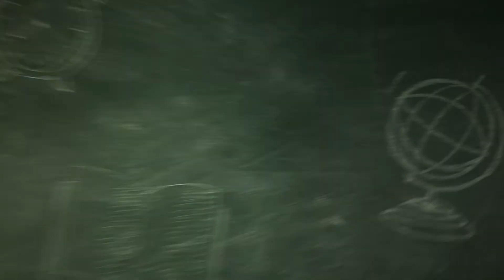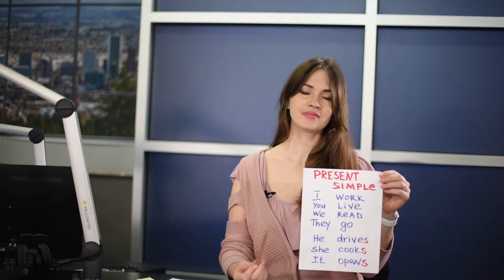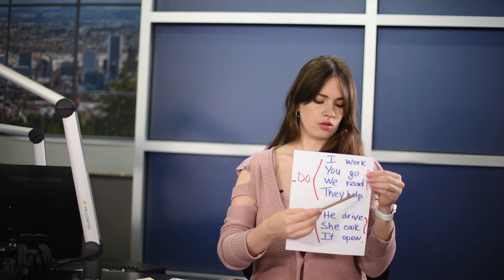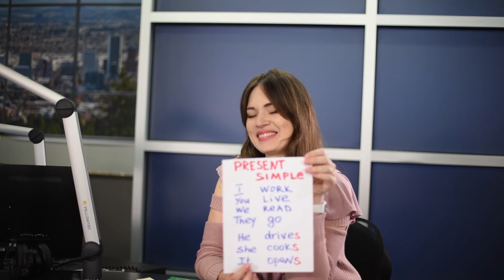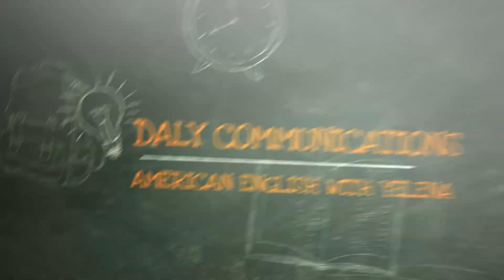American English - Lesson 36 - Present Continuous / Present Simple